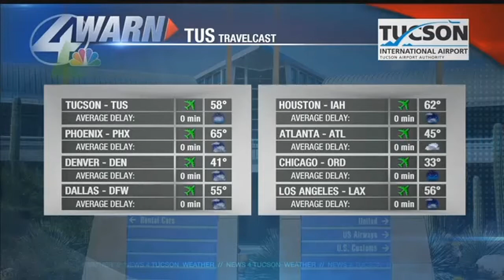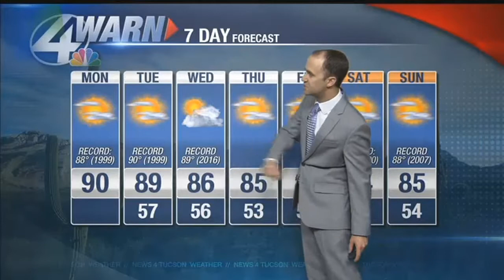Beamish Blogcast: November 13th, 2017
90s? In November? It's likely happening today.